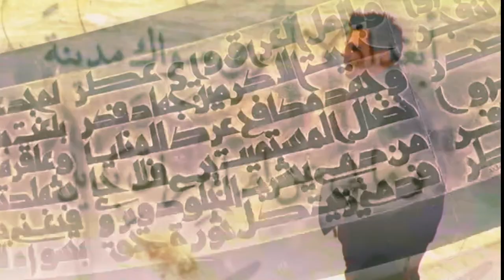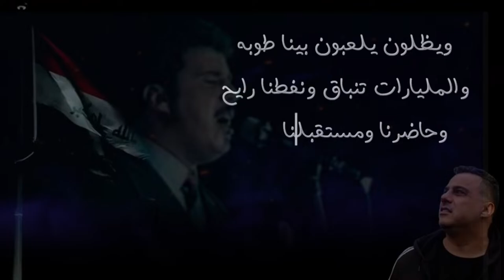مباشر : اسرار عن تحرير الفاو وكم شهيد من اقارب صدام سقط فيها وقصة جندي وصل الى الاعدام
إن كل ما ذكر في الفيديو يعبر عن وجهة نظري ولا اقصد الاساءه لأي شخصيه وعندما نذكر اي اسم نستخدمه بأسلوب التعبير عن الرأي وحرية الانتقاد حسب قوانين منتدى يوتيوب

بث 🔴 مباشر مع نزار الخالد

طارق عزيز
صدام حسين
قناة الجزيرة
قناة الحدث
قناة العربية
حسين كامل حسن
قصي صدام حسين
الحرس الجمهوري
مكة المكرمة
الرياض
محمد بن سلمان
السعودية
الامارات العربية
سلطنة عمان
البحرين
قطر
الاردن
تركيا
قناة الشباب
صدام كامل حسن
اغاني وطنية
افلام عربية
افلام مصرية
مسرحيات
علي حسن المجيد
صابر الدوري
حسين رشيد التكريتي
مسلسلات تركية
مسلسلات عربية
ريماس
روتانا
قناة الافلام
الصندوق الاسود
محاكمة صدام حسين
حزب البعث
ارشيف العراق
Motor Vehicles
Home & Garden Services
Autos & Vehicles
Video Games
Media & Entertainment
Avid Political News Readers
Soccer Fans
Social Media Enthusiasts
World Music Fans
Your memberships offer
Badges
twitte
google
The Devil's Double
The Black Hole
Interview
BBC
London
political
The Hangman of Abu Ghraib
National Geographic TV
Biography
Uday Saddam Hussein
Saddam Hussein Abd al-Majid al-Tikriti
The Royal Family
Buckingham Palace
death of Her Majesty The Queen
Queen Elizabeth
United Kingdom
King Charles III
Sky News
BBC News
The Telegraph
ITV News
Washington Post
ABC News
Global News
The Independent
CBS News
Guardian News
DW News
the guardian
sunday times
Rishi Sunak
prime ministers of the United Kingdom
Liz Truss
Theresa May
David Cameron
Tony Blair
Fake news
Joe Biden
Vladimir Putin
Volodymyr Zelenskyy
Donald Trump
Sergey Lavrov
Xi Jinping
G7
BMW
Recep Tayyip Erdoğan
Turkish politician
IRAQ
Elon Musk
Emmanuel Macron
French politician
president of France
United States
The White House
Ukraine
President of the Eurogroup
President of Russia
President of Canada
SHORTS
Albasheer Show - البشير شو
T-Series
Cocomelon - Nursery Rhymes
Joe Show - جو شو